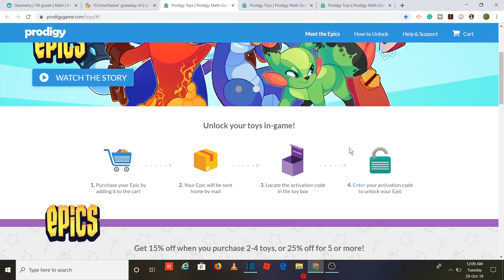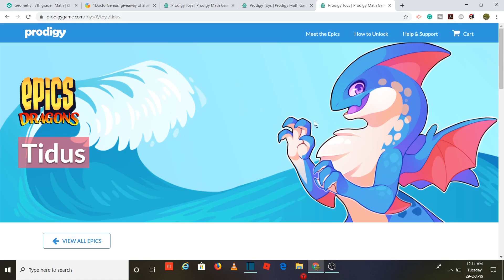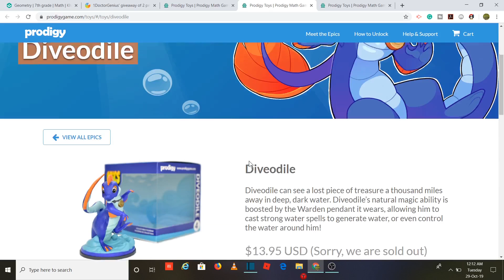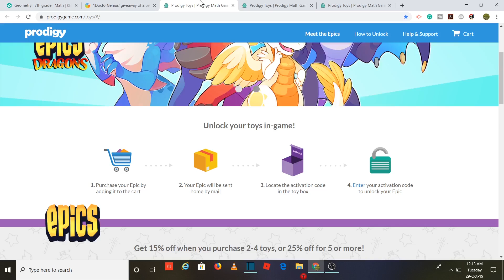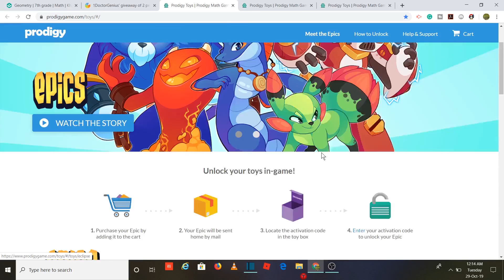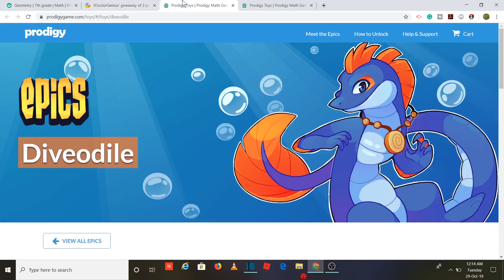Prodigy Math game :Prodigy Epic Giveaway: 3K Giveaway winners are.......1DoctorGenius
Prodigy math game giveaway winners are announced, winners will be announced randomly in the video so make sure to watch the video
Amazon links for Equipment used for recording & editing:

2X 160 LED with stand

2X 160 LED with stand